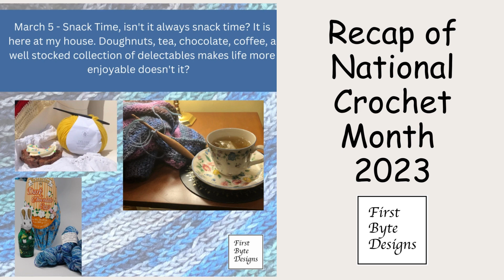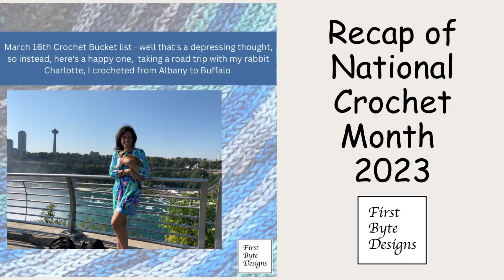National Crochet Month 2023 Recap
Not enough time to look at Instagram and Facebook every day? Me either, don't you wish someone took the time to draft a recap for you once in a while? Me too!  So it's time to recap the National Crochet Month for 2023 here we go.  Enjoy the show!

Cozy Coastal Knits